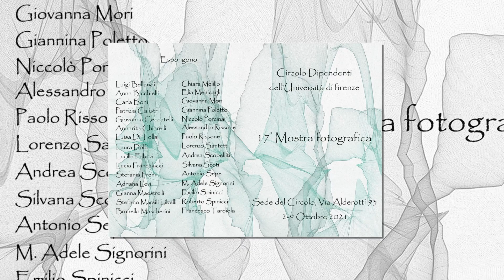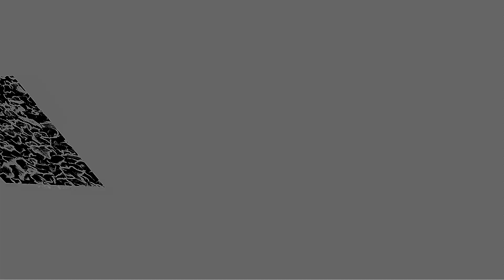17ma Mostra fotografica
Il 9/10/2021 si è chiusa la 17-ma edizione della Mostra fotografica del Circolo Dipendenti dell'Università di Firenze, che si è svolta nei locali del Circolo in Via Alderotti 93 ed era stata inaugurata sabato 2 Ottobre.
Il tema della mostra era "Tempi moderni" e ad esso, come tutti gli anni è stato affiancato il tema libero, "Liberisssimo".
Hanno partecipato 29 autori che hanno proposto 80 opere. Durante i giorni di apertura gli autori delle foto sono stati invitati a formulare preferenze sulle foto esposte e alla fine sono state particolarmente menzionate:
1) per il tema Tempi moderni: "Antichi saperi in tempi tecnologici" di Lucia Francalacci, "Resilienza" di Gianna Maestrelli, "Tempi moderni?" di Niccolò Porcinai, "Punto di vista" di Alessandro Rissone.
2) per il tema Liberissimo "Effetti del tempo" di Paolo Rissone, "Domani nevica" di  Andrea Scopelliti e "Mele" di Francesco Tardiola.
Le opere sono state generalmente assai apprezzate dai visitatori, dimostrando così che il loro livello è sicuramente degno di nota  e questo è motivo di soddisfazione per il Circolo e per la sua Sezione di Fotografia, che non può non ringraziare tutti gli autori.
L'arrivederci è ovviamente all 18-ma edizione della mostra per il 2022.